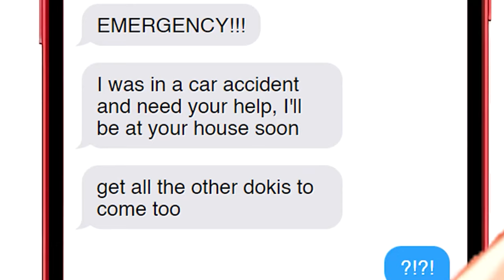Natsuki's Cooking Show🧁(DDLC Animation)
🥞Pancake recipe used in video: (yes, it's a real recipe)

▼▬🌺THANKS TO🌺▬▼

ᴀ ʜᴜɢᴇ ᴛʜᴀɴᴋꜱ ᴛᴏ ᴍʏ ᴍᴇᴍʙᴇʀꜱ!:
💙__creepy__crawly__
💙AstolfoChan
💙Midna Alfort
💙ShinyRy
💙FunkinMonika
💙Obsidian
❤️Geothermal Maker
❤️Angelic Devil CODM
🧡Redbullevil
🧡d&t
🧡Andrew Hoppe
🧡prasopsus
🧡Opel_Astra_III
🧡Yuri is Worri
🧡Zaun Aura

▼▬☄️SOCIALS☄️▬▼

▼▬✨TAGS✨▬▼
Natsuki's Cooking Show🧁(DDLC Animation), Natsuki baking cupcakes, Natsuki DDLC, Natsuki and her cooking show, Natsuki cook off, Natsuki best cook, Natsuki making food, Natsuki makes Pancakes, Natsuki makes Hamburgers